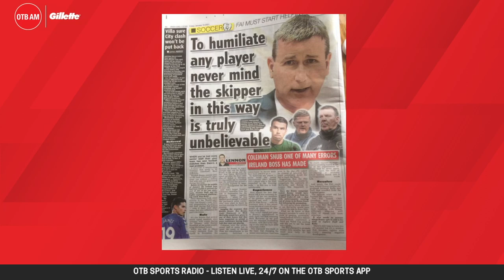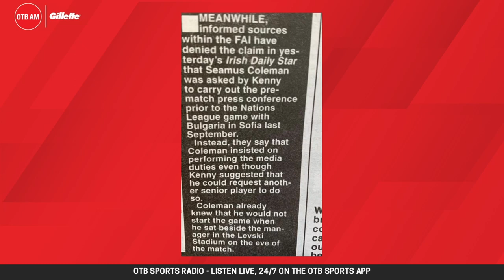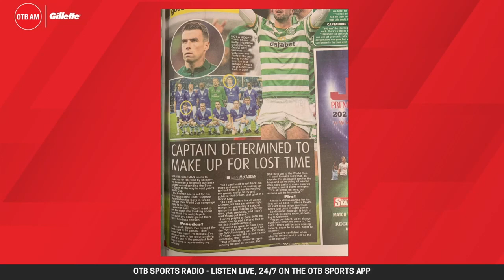REACTION: Seamus Coleman addresses report of Stephen Kenny rift 👀 | Ireland vs Serbia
The Irish captain has responded to an article which read, 'Coleman snub one of many errors Ireland boss has made.'

Have you downloaded the brand new OTB SPORTS app?

- Snapchat: add us and message the show @offtheball1